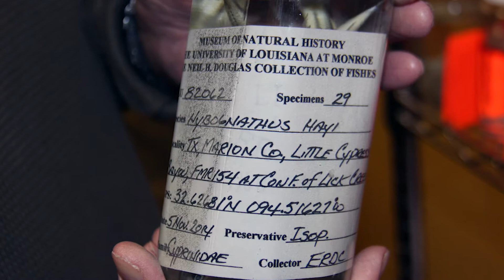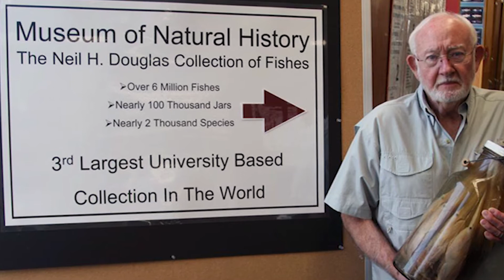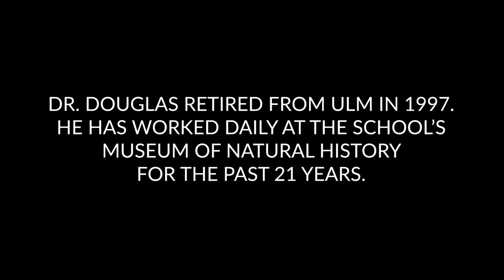Libraries of Life_Neil Douglas_2.7.18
An interview with Neil Douglas, emeritus professor of biology at the University of Louisiana Monroe. Dr. Douglas compiled one of the largest university-based collections of fishes in the world. The collection was divested in 2017. Much of it is at Tulane University. Some of it is at the Mississippi Museum of Natural Science. Production of this video was supported by the U.S. Army Engineer Research and Development Center's Fish Ecology Team and prepared for the 44th annual meeting of the American Fisheries Society, Mississippi Chapter.